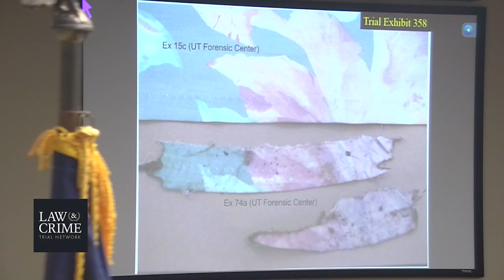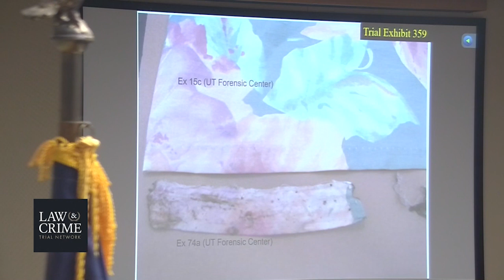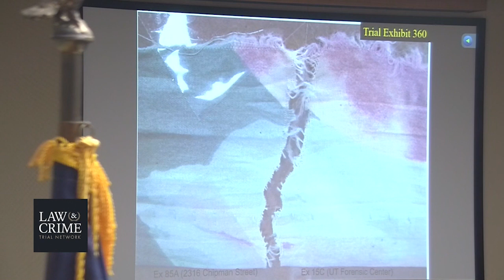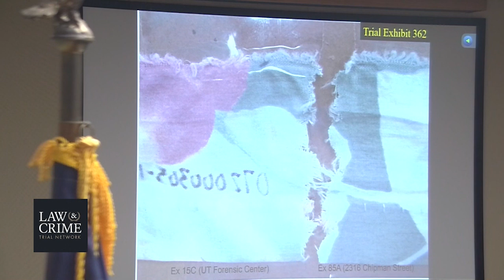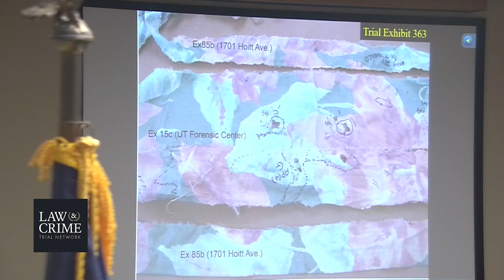Eric Boyd Trial Day 4 Witnesses: Linda Littlejohn, Lisa Greer, Kadietu Kamare & Jennifer Millsaps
EricBoydTrial